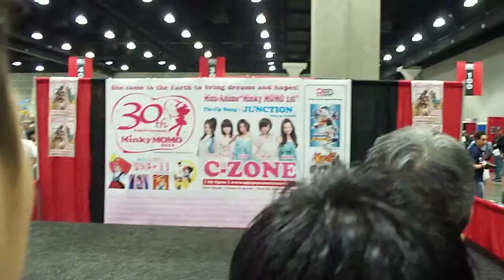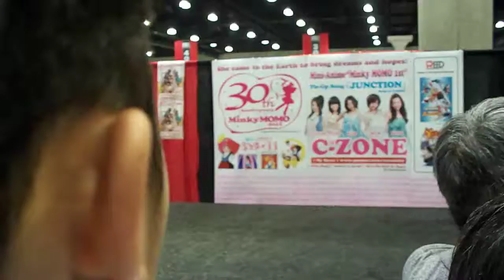Anime Expo 2009: C-ZONE Intro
This was the intro to their performance.